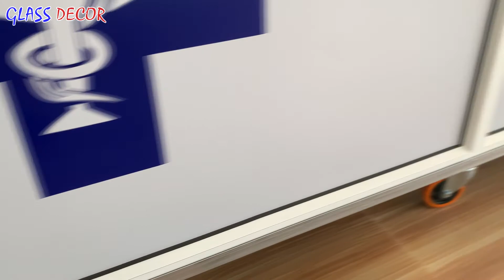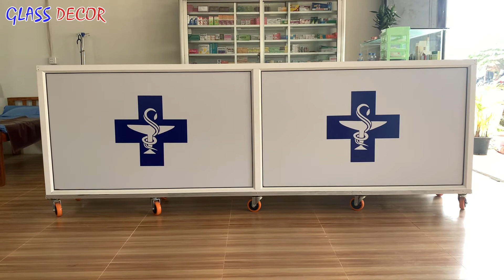Install a medical cabinet, ตู้กระจกอลูมิเนียมทางการแพทย์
Install a medical cabinet